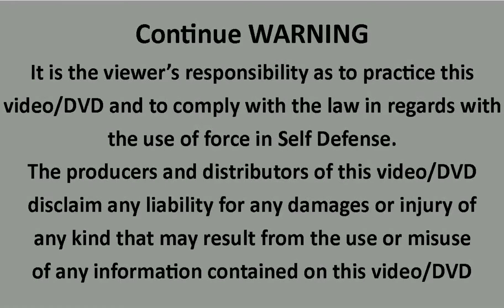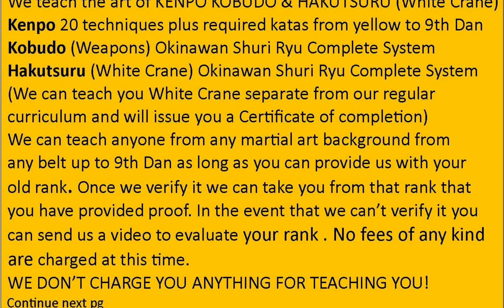White Crane (Hakutsuru Nidan)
White Crane